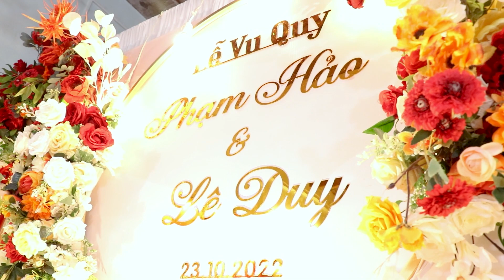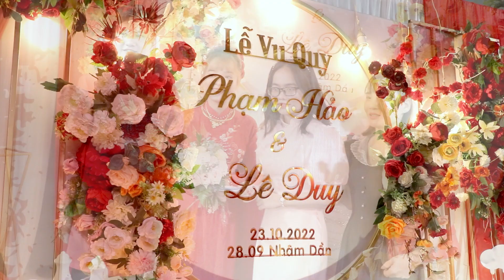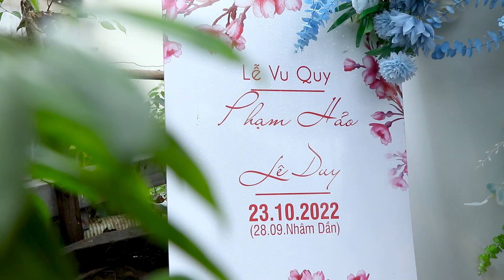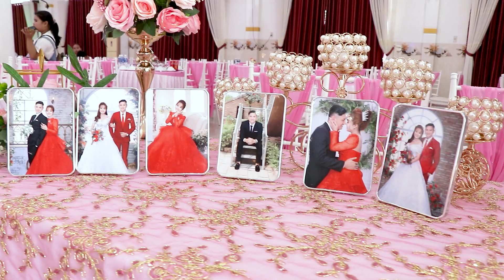Đám cưới Trọng Duy và Thị Hảo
Camera: Việt Phương